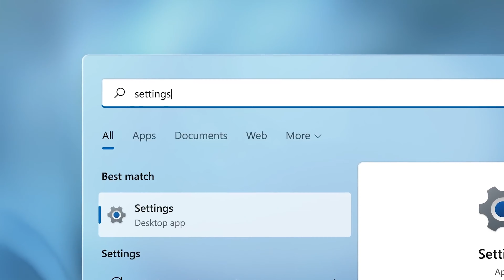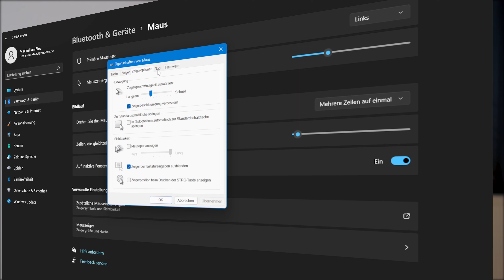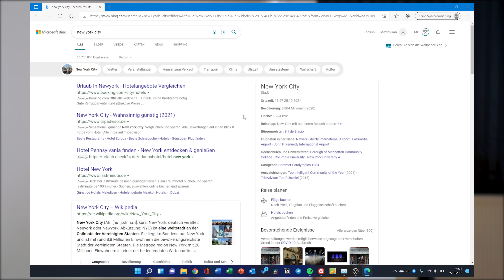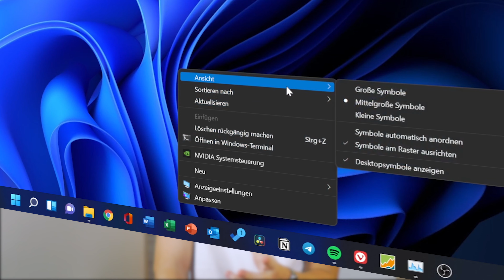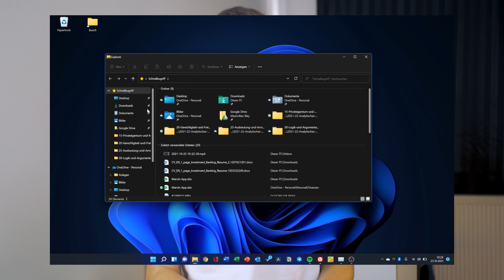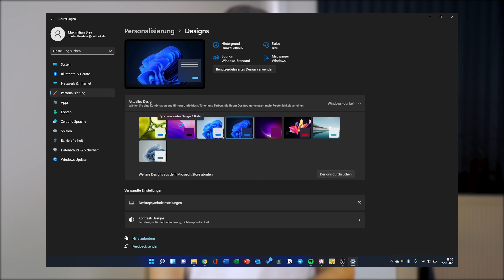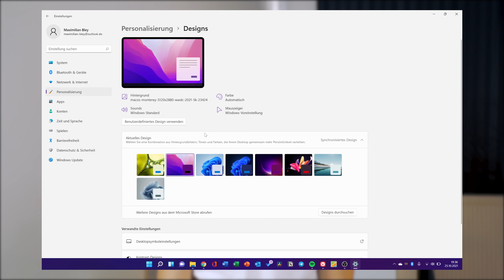Windows 11 - Das ist NEU!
Mit Windows 11 will Microsoft seinem Betriebssystem einen neuen Anstrich geben. Ob Ihnen das gelungen ist und welche neuen Features und Veränderungen wir mit Windows 11 bekommen, das erfahrt ihr in diesem Video!

Kamera und Schnitt: Lennart Post und Jonas Bley

Dieses Equipment verwenden wir für unsere Videos:
*Kamera (Haupt-)
*Kamera (Zweit-)
*Mikrofon Voiceover
*Mikrofon mobil
*Objektiv 50mm
*Objektiv 24mm
*Objektiv 18-135mm

Wir schneiden die Videos mit Adobe Premiere Pro und Davinci Resolve 16.